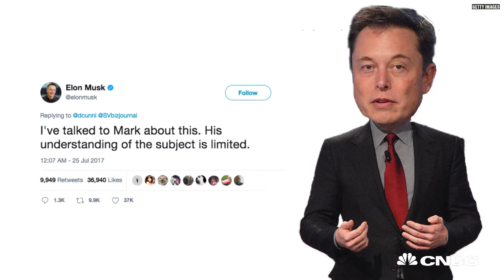Sam Altman: Mark Zuckerberg and Elon Musk are both right about the future of AI | CNBC Make It.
Sam Altman, president of Silicon Valley start-up accelerator Y Combinator, explains why Musk and Zuckerberg are both right about the future of AI.